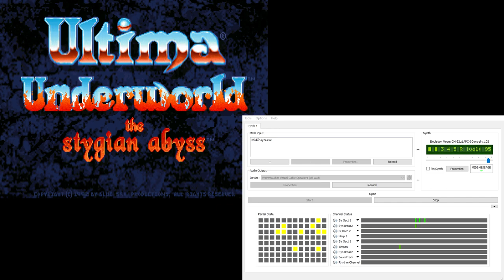Ultima Underworld CM-32L OST - Ambient/Menu